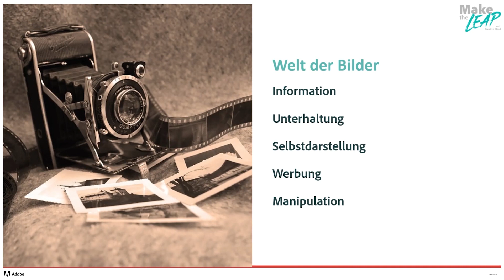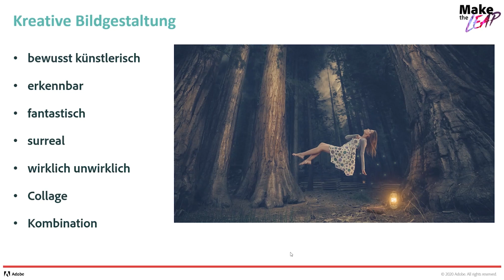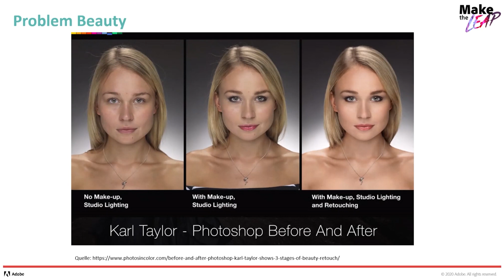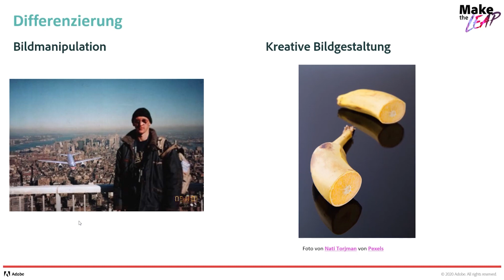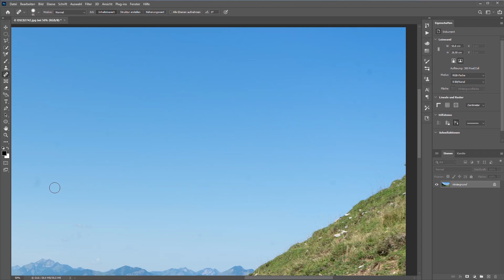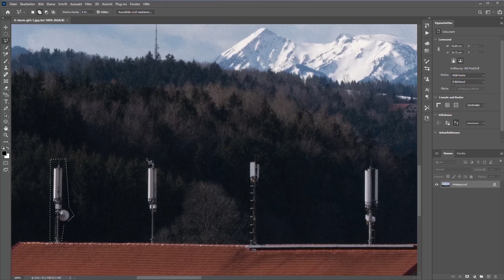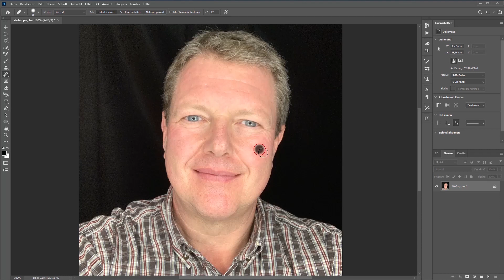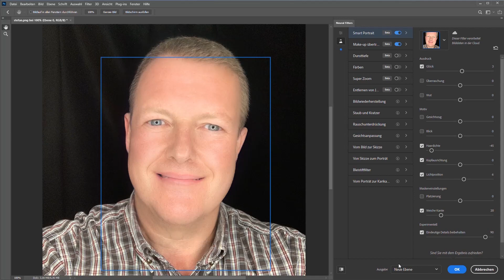Adobe Photoshop Basics für den Unterricht | Adobe DE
Adobe Photoshop lässt sich als Tool ganz einfach in den digitalen Unterricht integrieren. Lerne die Grundlagen der Bildbearbeitung kennen und erfahre, warum die kritische Reflexion für Schüler:innen so wichtig ist.

Du interessierst dich für Themen aus dem Bildungsbereich und möchtest über zukünftige Webinare informiert werden?

Weitere Informationen zur Adobe Creative Cloud für den Unterricht erhältst du